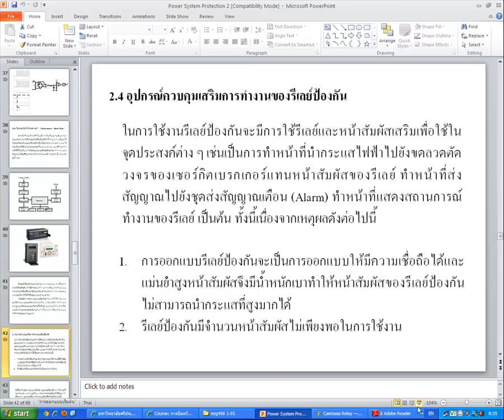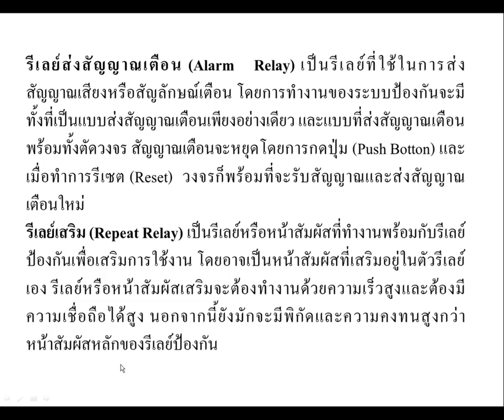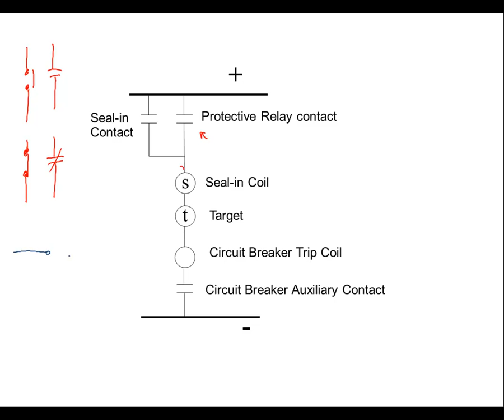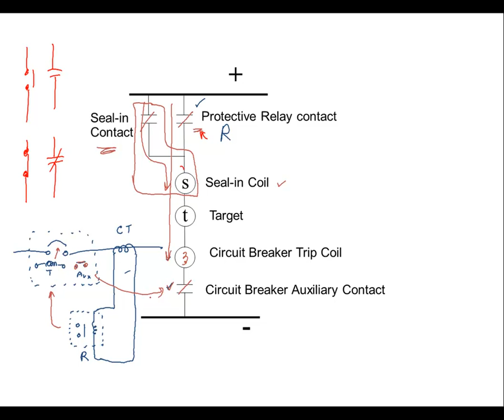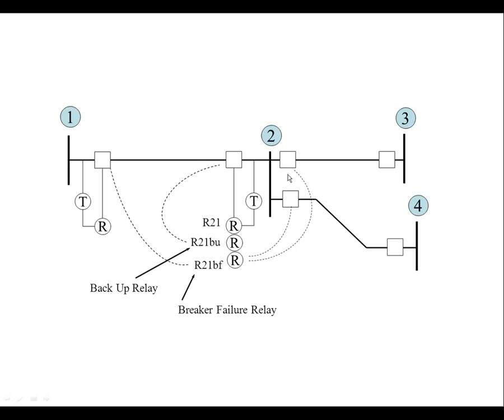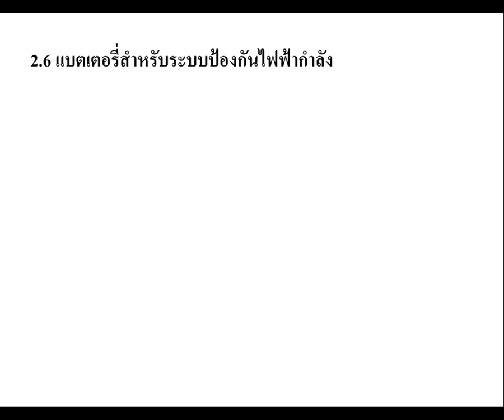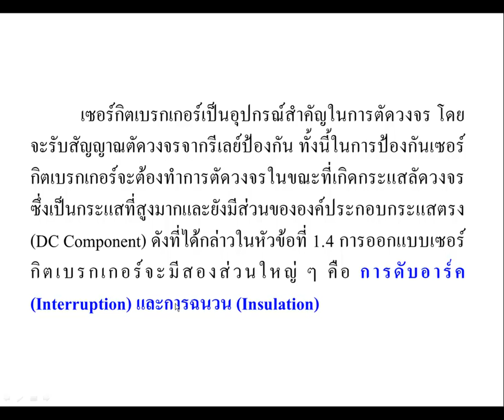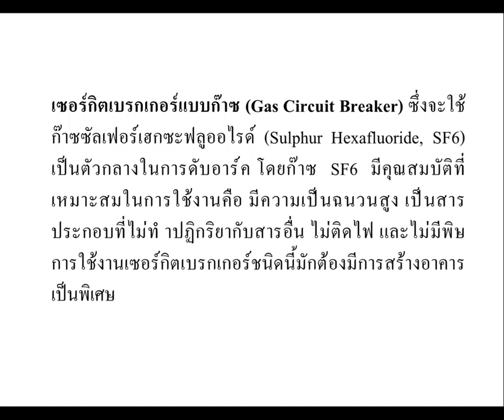Power System Protection Lecture 2 2 Protection System Cont